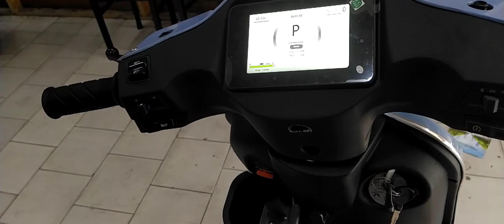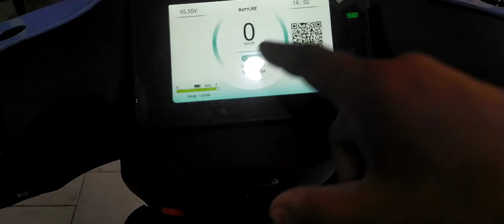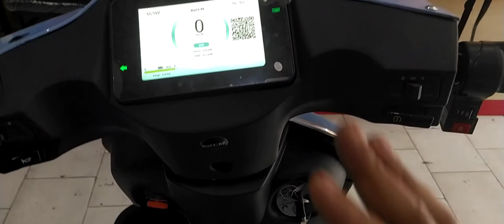BATT:RE STOR:IE Steel Body वाला Electric Scooter !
दोस्तों आज की वीडियो में हमारे पास है Batt:Re company  का Stor:ie electric scooter है और steel body के साथ आता है !

Dealer Address :-
GT Road, Bypass, Road, Near Transport Nagar, Sector 39-A, Ludhiana, Punjab 141013

इस video  में आपको Stor:ie  का details share करूँगा !

Best electric scooter
Battre Electric Scooter
Recent launched electric scooter
Electric scooter Ludhiana
Battre ludhiana

I'm on Instagram as @abk_ride.